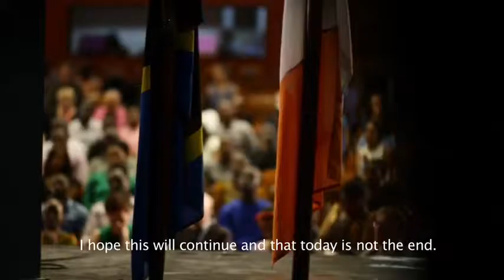Tulanana moderates Women in Liberation Event by Irish Embassy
Journalist and filmmaker Tulanana Bohela moderated a panel discussion on the theme of Women in Liberation Struggles.
The Embassy of Ireland in Tanzania hosted  Irish academic, historian and expert on women in 1916, Mary McAuliffe, joined Tanzanian panellists to discuss the role of women in liberation in both Ireland and Tanzania. Panellists were:

Biubwa Amour Zahor, Zanzibar political activist during the Independence period
Prof. Penina Mlama Mwalimu JK Nyerere Professorial Chair in Pan-African Studies, University of Dar es Salaam
Eda Sanga, first women journalist in Tanzania Broadcasting Corporation and Executive Director of Tanzania Media Women Association.

The discussion took place at the National Museum, Dar es Salaam, on 19th May